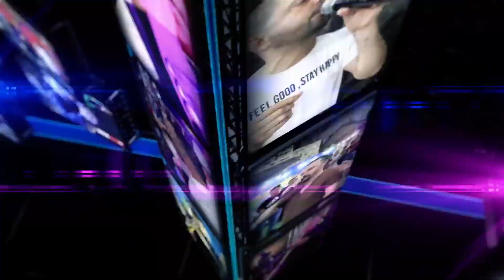دبكة يرغول مع الفنان فؤاد دواس ويعقوب ابو حبيب حمام العريس مخلص قنديل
تسجيلات الزعيم
تسجيلات الزعيم .. الأول والافضل
وبتضلك معنا انت الزعيم

طولكرم - فلسطين
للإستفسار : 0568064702